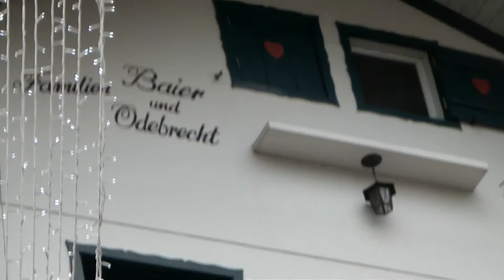Der Tannenbaum wird eingesetz 3